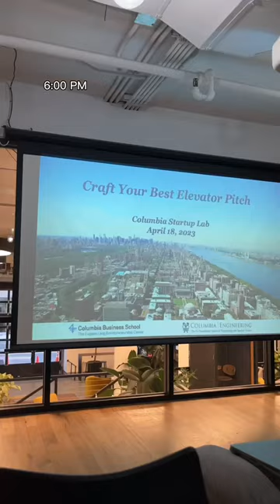A Day In My Life At Columbia University